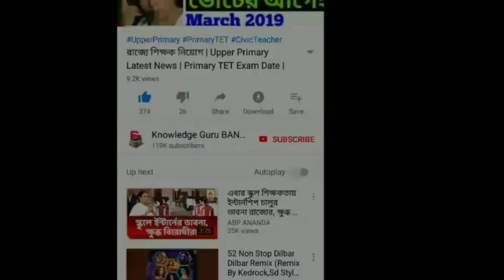বিজেপিকে একি বললেন ফিরহাদ হাকিম | নরেন্দ্র মোদীকে কটাক্ষ | BJP | Firhad Hakim | Narendra Modi